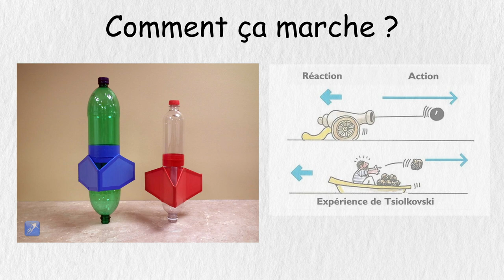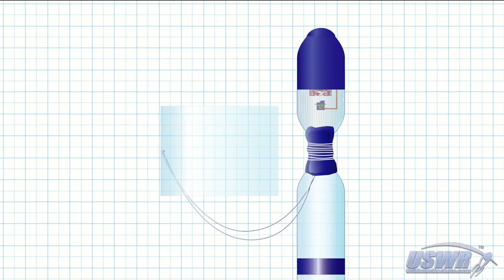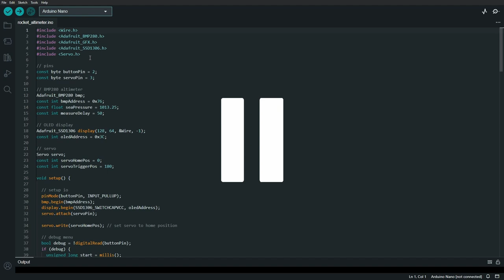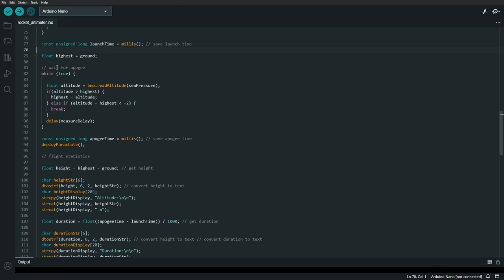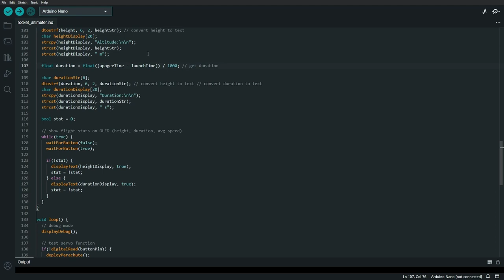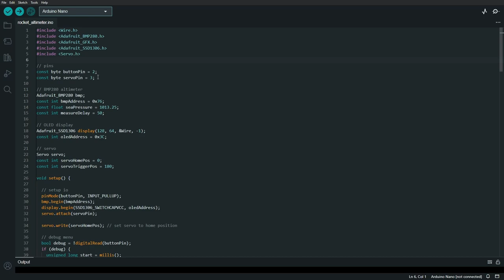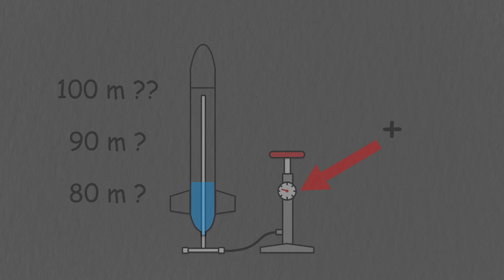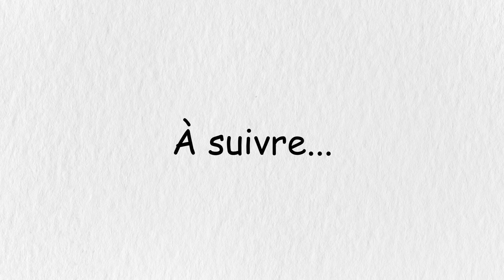Déployer le PARACHUTE de ma FUSÉE avec un ARDUINO !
J'ai développé un système électronique basé sur un Arduino pour déployer le parachute de ma fusée à eau automatiquement. Grâce au baromètre BMP280, il détecte les décollages, l'apogée et mesure l'altitude des vols automatiquement.

Lukrembo - Onion
Lukrembo - Marshmallow
Lukrembo - Biscuit
Lukrembo - This is for you
Lukrembo - Night
Aylex - Cinematic